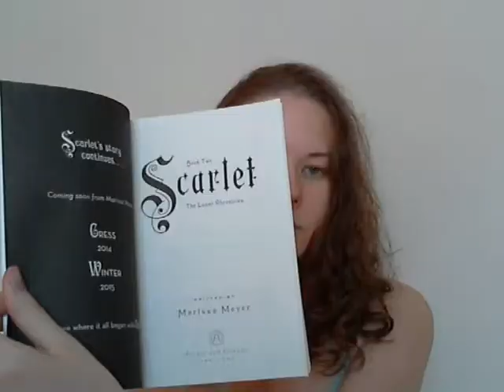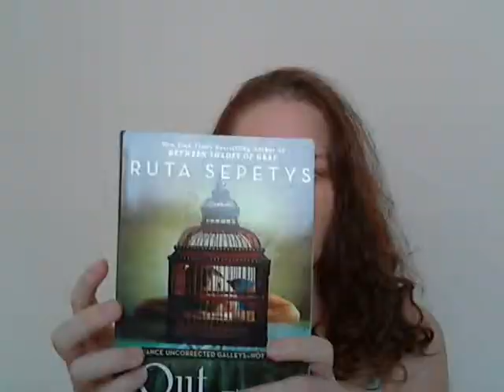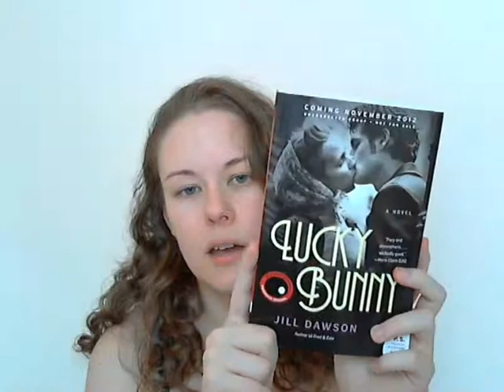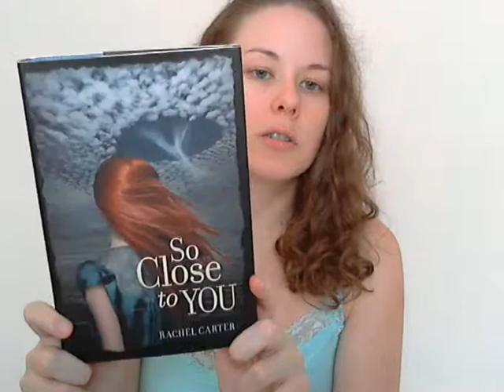On My New Arrivals Shelf (25)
This week's ARC-tastic book haul.